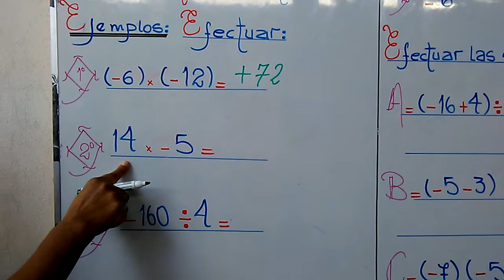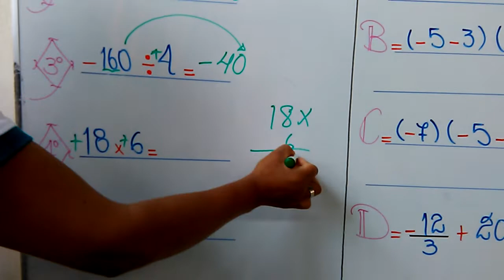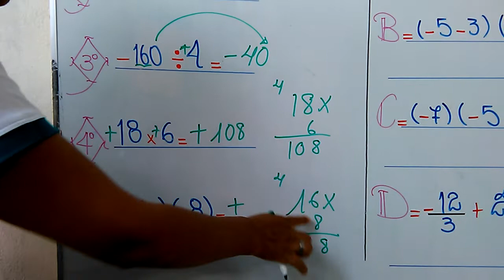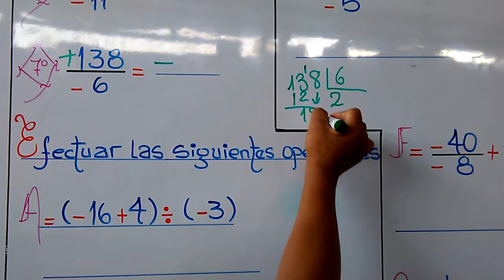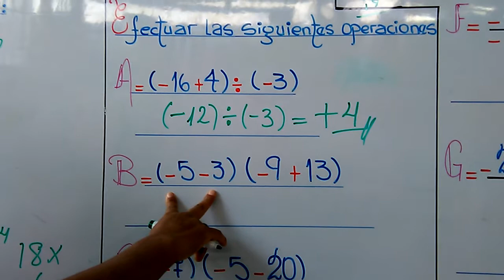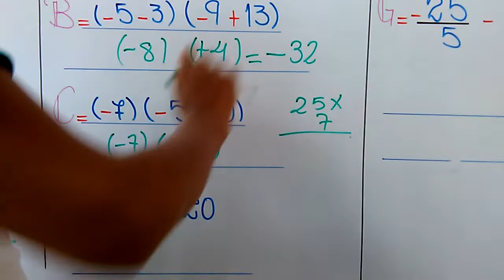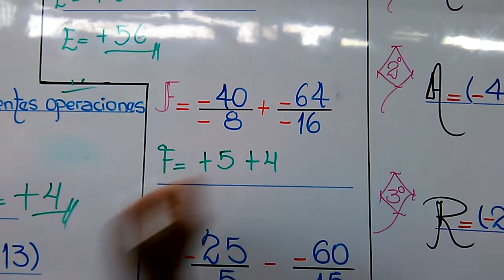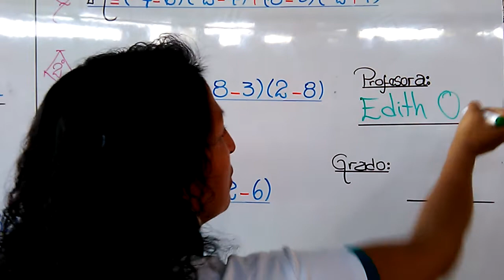MULTIPLICACION Y DIVISION DE NUMEROS ENTEROS 1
GRADO: 4TO PRIMARIA
CURSO: ÁLGEBRA
PROFESORA: EDITH OREGON